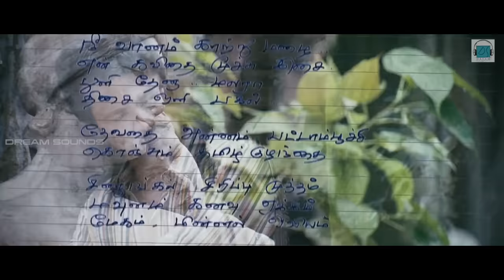nila nee vaanam song | pokkisham movie | cheran | Padmapriya | cute love song.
Directed by Cheran
Written by Cheran
Starring         Cheran
                        Padmapriya
                        Aryan Rajesh

In 1970, a marine engineer Lenin (Cheran) from Calcutta comes across a Nagore girl Nadira (Padmapriya). Started with friendship, later seeded with love, Lenin mails a letter once a month. When Lenin came to Nagore, he was disappointed and sad as Nadira and her family left the place after selling their home. Years later, Mahesh (Aryan Rajesh), son of Lenin, found his father's hidden life from reading his diary. With help from his friend Shamsudeen (Ajai.R), He marches his way to find Nadira and deliver the letter to her. He comes to know that Nadira has shifted to Malaysia after marriage. He goes to Malaysia to meet her. Once he reaches her house, he is greeted by Nadira's son who welcomes him to the house. Nadira is now very old and asks Mahesh as to who he is and how does he know her? He replies saying he is Lenin's son and also informs her that his father died few years back. Nadira is grief-stricken. Mahesh gives her Lenin's last few letters which he could not post because he did not have Nadira's address. In those letters, Lenin has spoken about his journey to find Nadira after she and her family shifted from Nagore. He describes his pain and grief over not knowing about her situation during those days, and also about his father who coaxed him to marry another girl (played by Anupama Kumar), who is now his wife and is very understanding. Nadira then drops Mahesh to the airport and while on the way she request him to let her talk to his mother. Nadira and Mahesh's mother exchange good notes and then she finally drops him to the airport. While coming back, she is talking to her herself as well as to Lenin saying that she showed her anguish and punished her father by denying to marry anyone. She currently lives with her sister and her lovable family and apologises and promises Lenin that she will join him soon and never separate